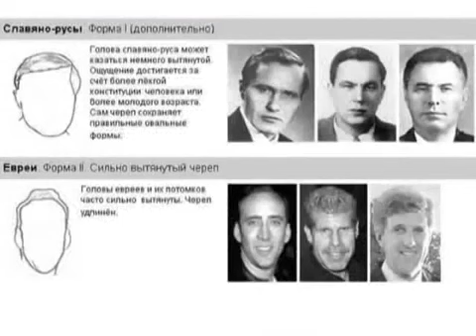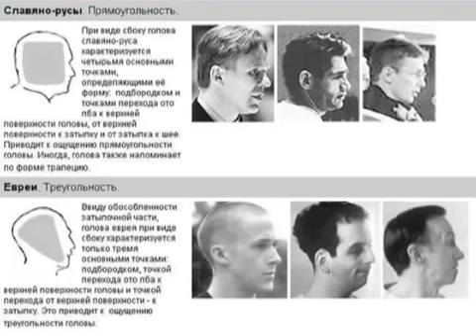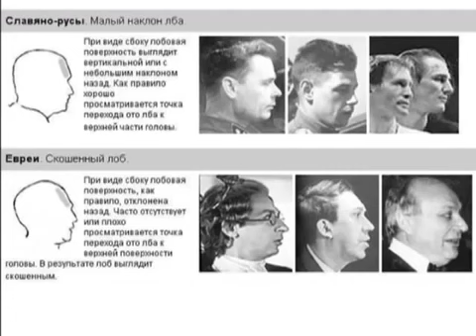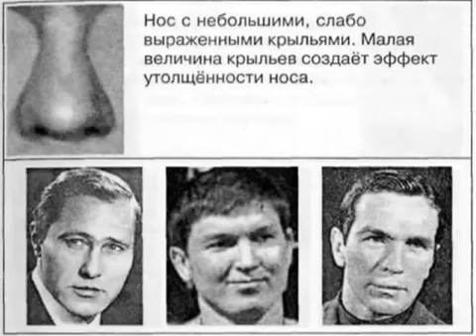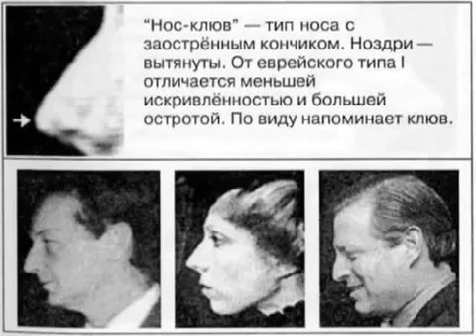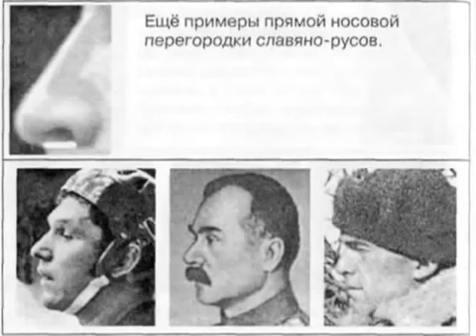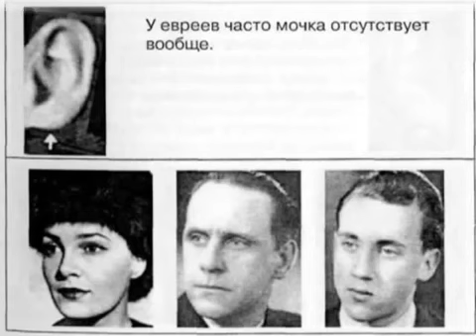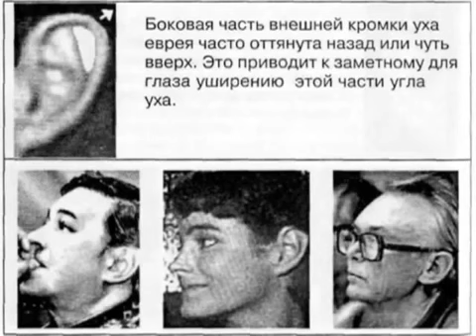КАК ОТЛИЧИТЬ ЕВРЕЯ ОТ СЛАВЯНИНА (часть 1)